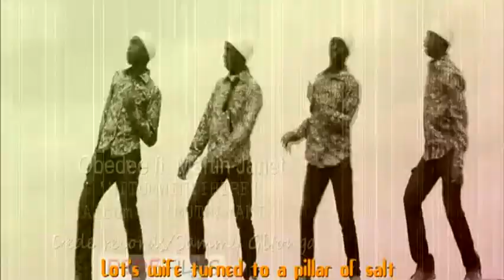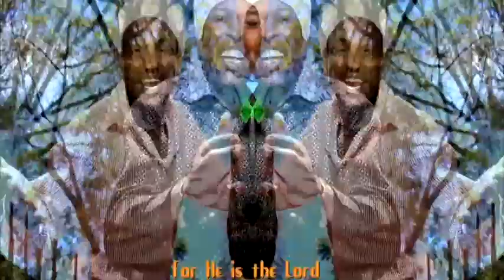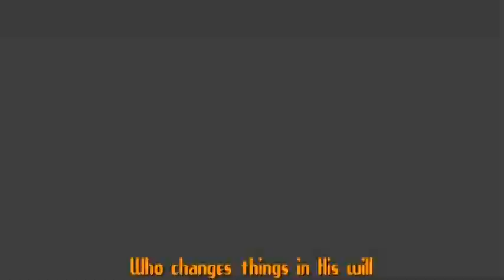OBEDEE & MARTIN JANET - NITUMWINYIHIRIE (Official video)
This is a collable and the song means Lets HUMBLE before the King of Kings Obedee Obed